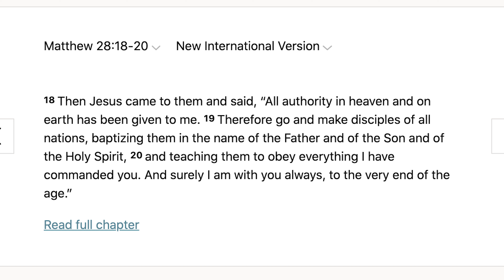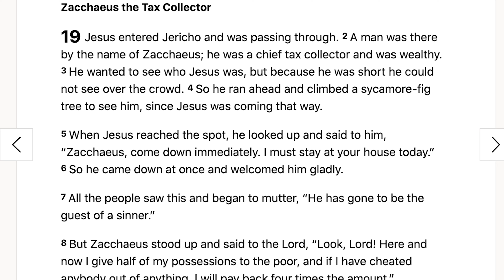Spicy Pepper Taste Test! | WILDLIVE Weekend Experience!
This weekend we learn how we are to share Jesus with others. It can be hard to do that, but Jesus calls us to make disciples of all nations or in our context, our schools! The challenge is that we need to make the ask. To think of one person in our life that we should invite to Wildlife.

WORSHIP:
Egypt | Bethel Music, Cory Asbury

FALL 2020 LIFE GROUP REGISTRATION:
WEDNESDAYS 6:30-8PM

QUESTIONS??